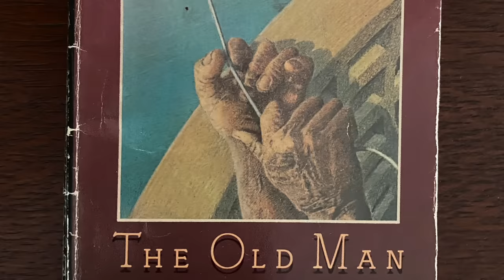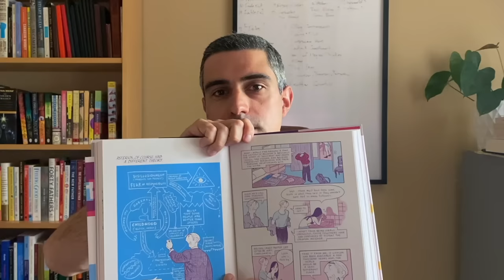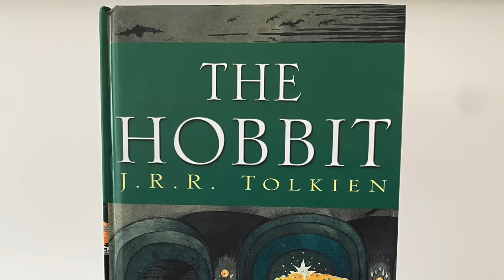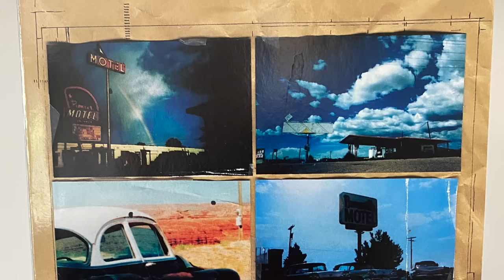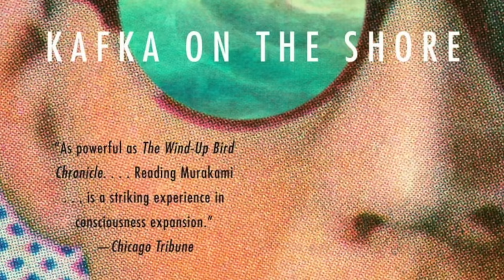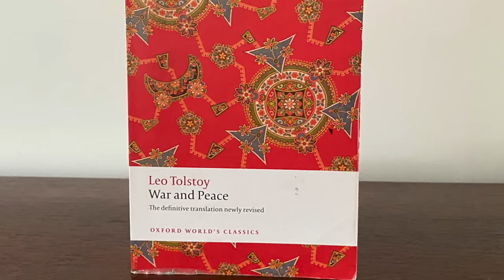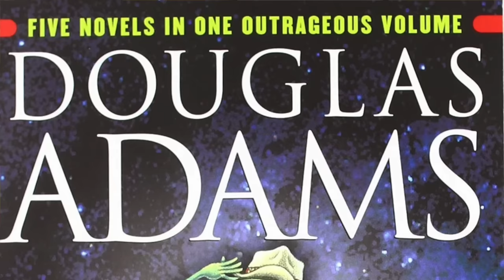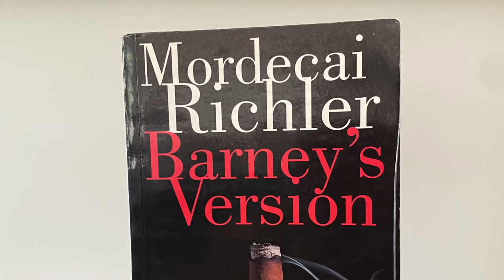TOP 10 Books of ALL TIME (According to a Dude Who Reads)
When you read widely, coming up with a top 10 list has its own set of challenges. How do you compare absurdist humour to classic Russian literature? Graphic novels to narrative nonfiction? Hardboiled noir to children's lit? All of that (and more) is on this top 10 list. Check it out and stick around to the end to see how I think this list might change by next year.

Timecodes

0:00 - Intro
1:53 - Pick 10
4:57 - Pick 9
7:15 - Pick 8
9:48 - Pick 7
12:16 - Pick 6
15:22 - Pick 5
18:02 - Pick 4
21:27 - Pick 3
26:30 - Pick 2
28:53 - Pick 1
33:00 - Wrap up